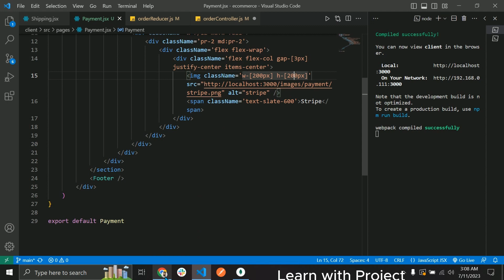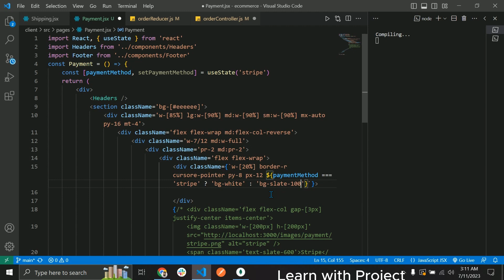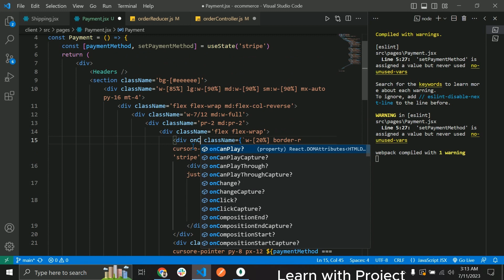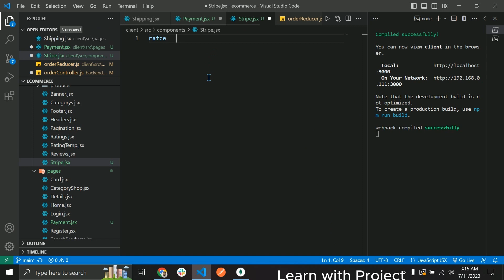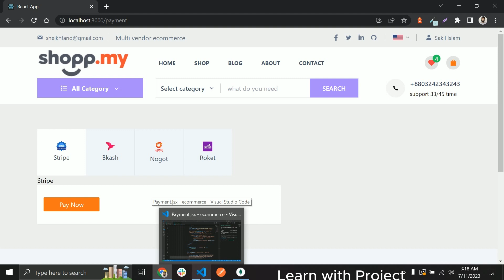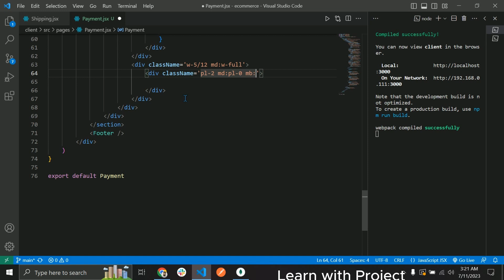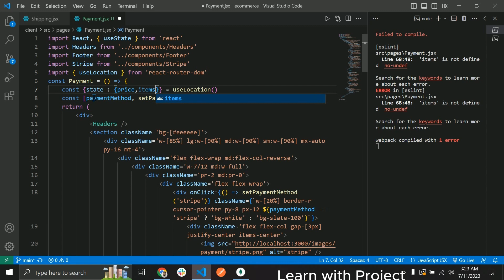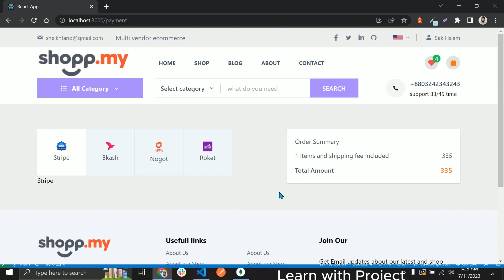Multi vendor e-commerce MERN Stack [bangla] order payment page design #91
In this video described how to design order payment page

project feature
1. customer,seller login register
2. add to card
3.add to wishlist
4. customer to seller real time chat
5. product reviews
6. buy product
7. stripe payment
8.seller account active inactive
7.seller to admin real time chat
8. Multi vendor payment and more feature
All functionalities  multi vendor ecommerce
npm package
npm install @reduxjs/toolkit react-redux axios react-hot-toast stripe react-icons react-multi-carousel react-range react-rating react-router-dom react-spinners socket.io-client